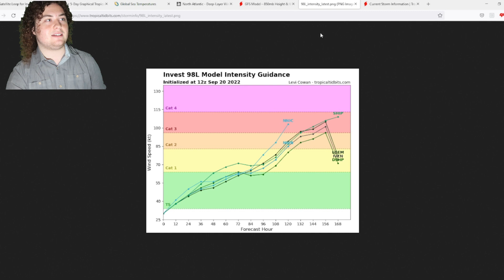Hurricane To Hit Yucatan Peninsula And Gulf Coast?! Invest 98L Forms! European AND GFS Models Agree!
Invest 98L has been issued by the NHC in the Atlantic Ocean. The wind shear across the path it will take is gone! Both The European and GFS Models are in agreement and double down with this becoming a major hurricane and either hitting the Yucatan Peninsula or Cuba as well as the Gulf Coast! I will keep you guys updated!